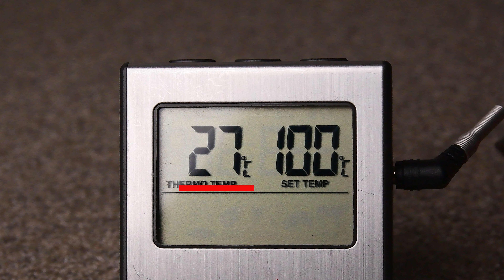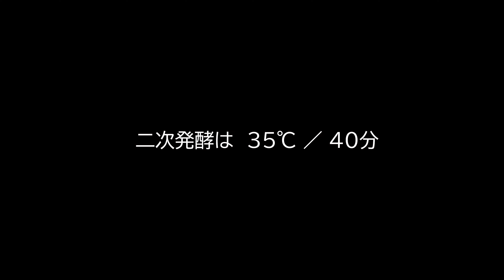【レーズン食パンの作り方】レーズンたっぷり150g！ずっしり重いワンローフ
【忙しいお母さんも空き時間を使って皆からほめられる
パンマスターになるお手伝いをしています】

家庭用オーブンレンジでお店で売っているようなパンが作れます！

【このチャンネルで使っている道具】
◆食パン1斤型(フタ付)
◆マーブルめん台
◆めん棒
◆オーブンレンジ
◆パンマット
◆発酵かご(バヌトン丸型18X9㎝)
◆PYREX ボウル2.5ℓ
◆ドレッジ(カード)

ｰｰｰｰｰｰｰｰｰｰｰｰｰｰｰｰｰｰｰｰｰｰｰｰｰｰｰｰｰｰ
このチャンネルのパンは全て【家庭用オーブンレンジ】で作っています。 小麦粉に対して60％のレーズン使用！
水の代わりに牛乳をつかったふわっふわな生地です。
詳しいレシピはコチラから↓
このチャンネルでは、家庭用オーブンレンジで美味しく作れるレシピを公開しています。
オーブンレンジは、HITACHIの製品を使っています。
動画の最後に次回予告があります。あわせてご覧ください。

『レーズン食パン』一斤分
・強力粉：250g
・きび糖25g
・塩：5g
・生イースト：6g(ドライの場合3g)
・牛乳：180g
・無塩バター：25g
・レーズン：150g

～動画で使っているレーズン～
・モハベレーズン：60g
・サルタナレーズン：60g
・グリーンレーズン：30g

焼成：200℃／30分(途中入れ替え1回）

風味豊かに仕上げるために生イーストの使用をおすすめします。
ドライイーストを使う場合は、生イーストの1/2量で作ってください。
【動画目次】
00:00 レシピ説明
00:20 レーズンの戻し方
00:58 生地の作り方
03:51 丸め
05:25 成形
06:57 焼成
07:40 焼き上がり
08:21 予告編

『アトリエキッチン ／Atelier Kitchen 』へ ようこそ😊

このチャンネルは、2020年・３月にスタートした料理動画チャンネルです。
内容は、パンを中心に30年間の経験をもとに、作り方とコツをお伝えしています。
●パン
●前菜系
●肉料理
●魚料理
●デザート
など…

単に、作り方を説明するだけではなく、見ていて食欲がわいてくる動画を目指しています。
また、調理中に出る（切る・焼く・煮る）『音』にもこだわって撮影しているので、ヘッドホン・イヤホンで視聴して頂くと、より楽しめると思います😉

◆1992~1997年　フランス（パリ）にフランス料理を学ぶため留学。
フランスで在籍した レストラン名(場所)
・Les Fontaines(パリ5区)
・La Table de Richelieu(パリ12区)
・L’ Aiguière(パリ11区)
・A Sousceyrac(パリ11区)

◆1997年　帰国
◆1997～2001年　パザパ（東京・四谷三丁目）料理長
◆2001～2005年　ギーニョ・ギーニョ（東京・有楽町）副料理長
◆2005～2006年　Bali 銀の鈴（東京駅）料理長
◆2006～2008年　Shakura（東京・六本木）料理長
◆2008～2010年　Donguri (東京・西麻布)　料理長
◆2010～2019年　株式会社インテリジェント プランナー（東京・池袋）統括料理長

SNSでは、日常的な出来事をアップしています。

【BGM】
YouTube オーディオ ライブラリから選曲。